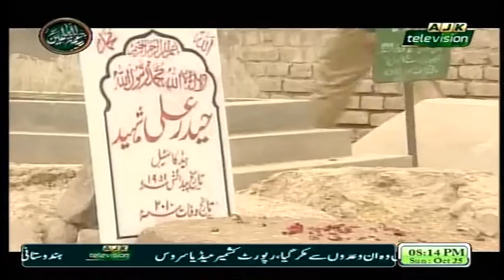Ptv Urdu drama Roger || Episode 5 || Police Story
ptv urdu drama babar
girah ptv drama
ptv urdu drama girah
ghar daftar aur hum ptv
maigh malhar ptv
anarkali ptv